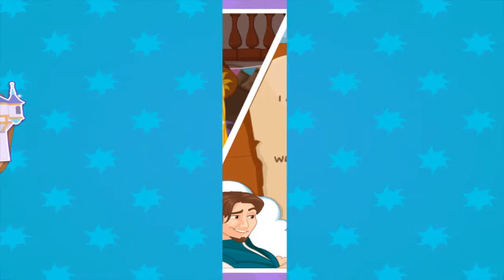Disney Tangled Princess Rapunzel Tower Escape - Flynn Baby Games for Girls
Everyday uploading New HD video games on channel!